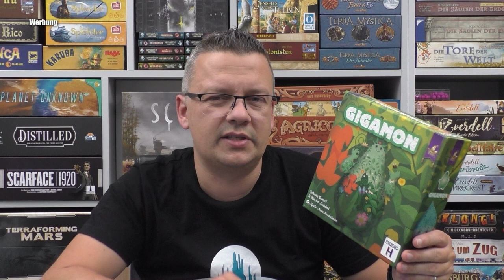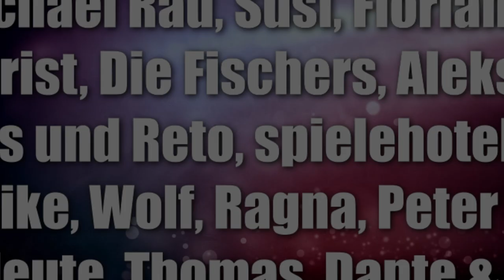Gigamon (Studio H / Mirakulus) - Memospiel und nominiert zum Kinderspiel des Jahres 2023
Offizielle Infos:
Du stehst kurz davor Mitglied der magischen Gilde zu werden. Eine letzte Aufgabe steht dir aber noch bevor: Gigamons beschwören!
Doch das ist gar nicht so leicht! Um dich mit diesen gigantischen Monstern anzufreunden, musst du kleine Wesen namens Elemons finden und sammeln. Besitzt du 3 gleiche Elemons kannst du damit das Gigamon des gleichen Elements beschwören. Doch die kleinen Elemons sind zahlreich und schüchtern. Sie verstecken sich und sind nur bereit dir zu folgen, wenn du ein weiteres Elemon ihrer Art aufdeckst. Und sollte jemand anderes 3 Elemons sammeln wandert das gutmütige Gigamon einfach zu ihm weiter. Was ein durcheinander! Wer es schafft zuerst 3 Gigamons vor sich stehen zu haben gewinnt das Spiel und schafft seine Prüfung. Am Ende des Spiels geht es nicht nur um die meisten Pärchen, sondern um die großen Gigamons. Außerdem hat jedes Elemon auch noch besondere Fähigkeiten, die sich aktivieren, sobald ein Pärchen gefunden wird. So verbrennt das freche Pyromon einfach eine Karte eines Mitspielers, während das Geomon einen schweren Felsen auf eine Karte fallen lässt, bis du wieder am Zug bist und sie so für andere Spieler sperrt.

GIGAMON IST EIN PREISGEKRÖNTES KINDERSPIEL von Johann Roussel und Karim Aouidad für 2 bis 4 Personen ab 5 Jahren. Marie-Anne Bonneterre hat das Spiel mit den sympathischen Monstern illustriert.
Das allseits bekannte und beliebte Memo-prinzip neu gedacht. Am Ende des Spiels geh es nicht nur um die meisten Pärchen, sondern um die Großen Gigamons. Außerdem hat jeden Elemon auch noch besondere Fähigkeiten, die sich aktivieren, sobald ein Pärchen gefunden wird. So verbrennt das freche Pyromon einfach eine Karte eines Mitspielers, während das Geomon einen schweren Felsen auf eine Karte fallen lässt, bis du wieder am Zug bist und sie so für andere Spieler sperrt.

Viel Glück euch zukünftigen Elementmagierinnen und Elementmagiern!
00:00 Infos und Abläufe
05:34 Fazit

10% Dicount auf den Kauf mit "spieleblog" als Support ID

▬ Social Media ▬▬▬▬▬▬▬▬▬▬▬▬▬▬▬